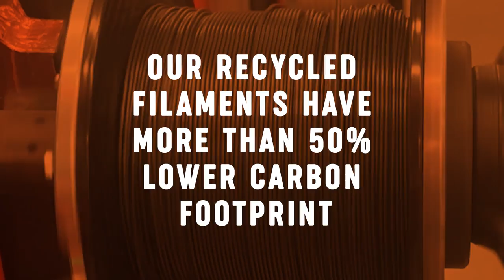How is Recycled Prusament made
Because we care about sustainability, over the past year we have released recycled PLA and PETG Prusament, which uses material from filament production that has not passed our strict quality control. ⚙️ And because its production is quite interesting, we decided to guide you through its preparation from the crushing into granulate to the final winding of the filament onto the spool. 😎

💡 Did you know that our recycled filament has a carbon footprint that is more than 50% lower than filament made from virgin material? 😉